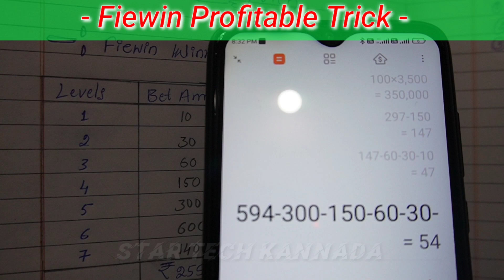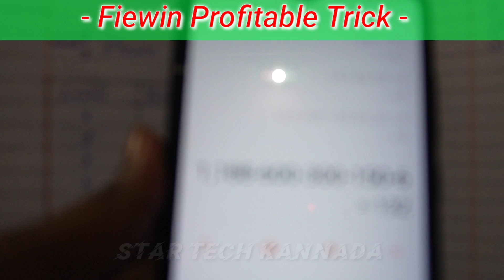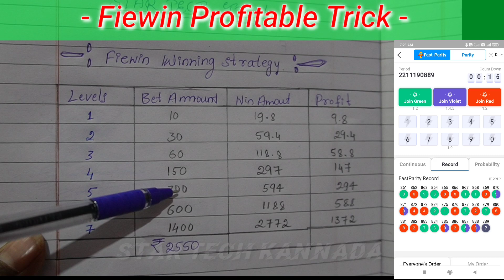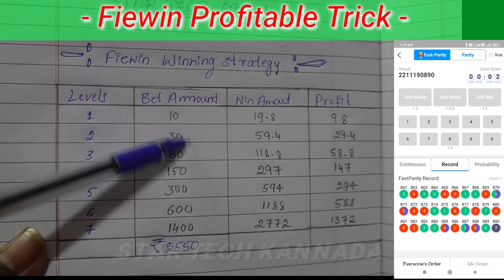💥 Biggest Winning Trick|New Earning App Kannada|Earn Money Online|Best Earning App Kannada|Fiewin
💥 Fiewin Biggest Wining Trick|New Earning App Kannada|Earn Money Online|Play Games & Earn Money

India's Most Popular Earning App 👍
✌ Fiewin Link 🔗

Your Quries ÷

2CAPTCHA ENTRY JOBS KANNADA

LUDO GAME APP KANNADA

LUDO GAME TRICK IN KANNADA

 COMMENT Plz